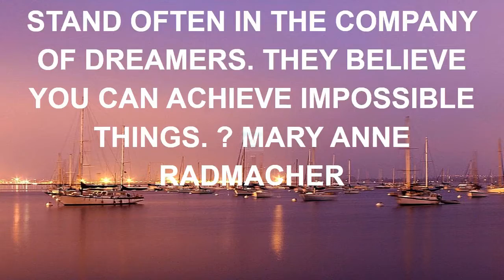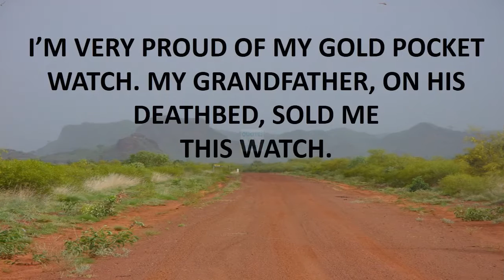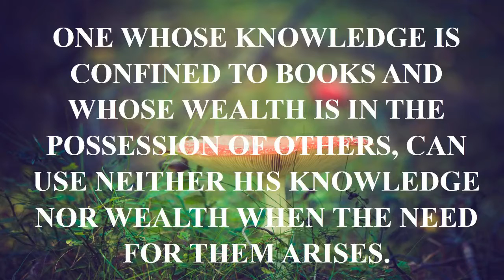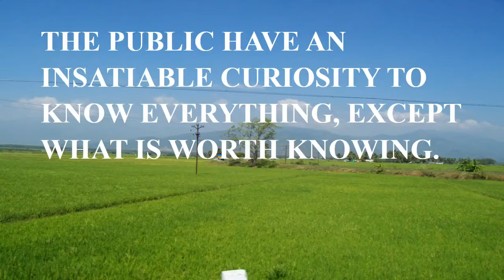quotes about relationships